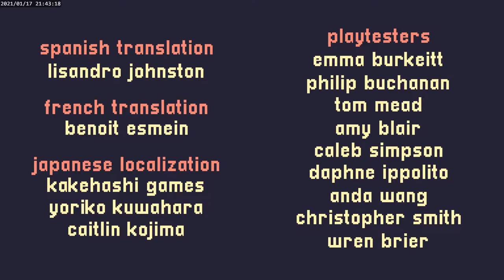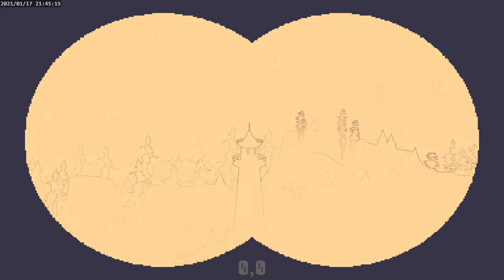A short Hike [Full playthrough with commentary]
Here is my playthrough of a short hike. Honestly I would recommend everyone to play this game, it is totally worth it, it oozes charm and it's a dream. Honestly going in Blind is the best!